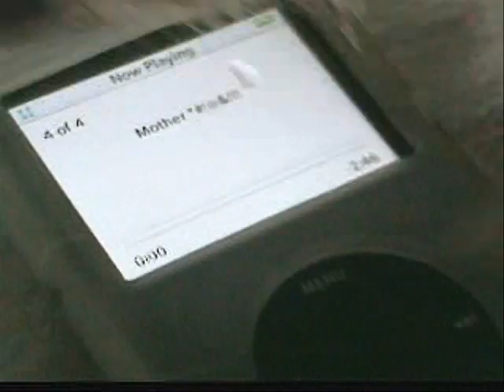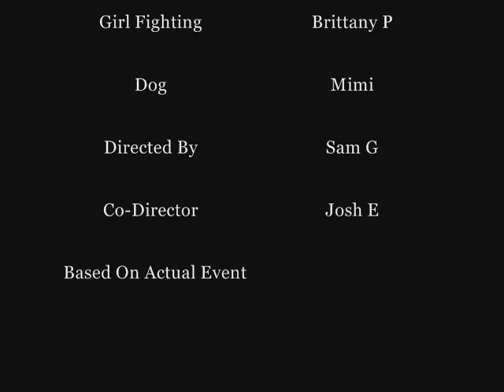TOM TWO: The Revenge (Part Three of Three)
When an innocent girl gets warned by her friend that the man that has stalked her in the past is back, she blindly and absentmindedly ignores that and puts herself, her friends, and her life in danger.